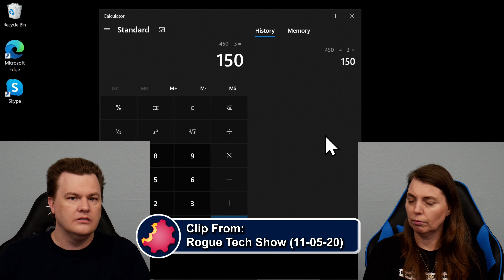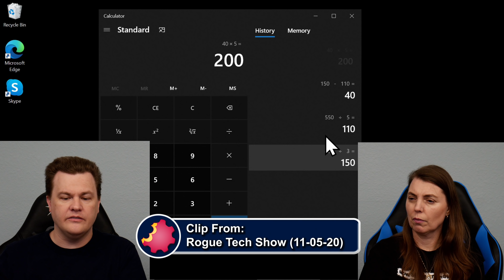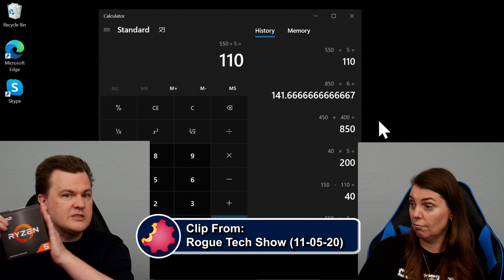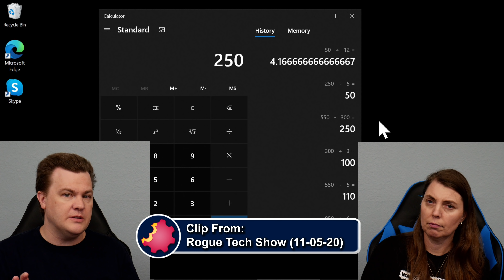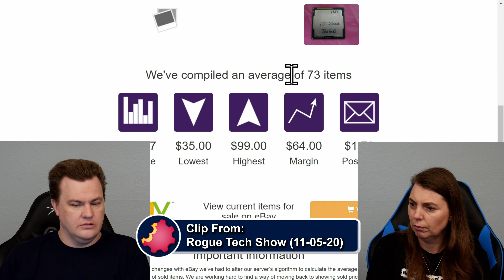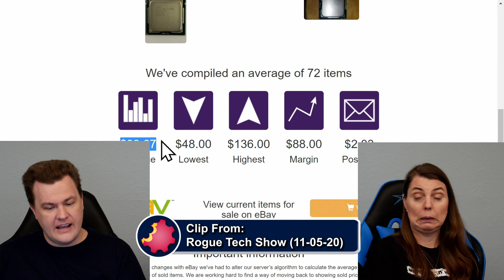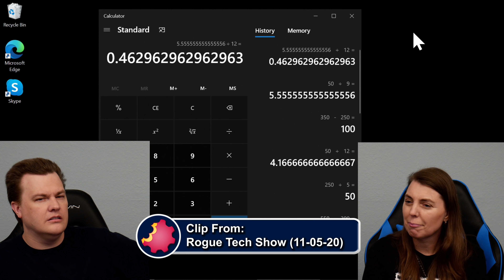AMD Ryzen 9 5900X — Cheaper than the Ryzen 7 5800X !!! — Byte Size Tech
^ Use our link to get $30 in FREE Crypto when you deposit $50 of Crypto